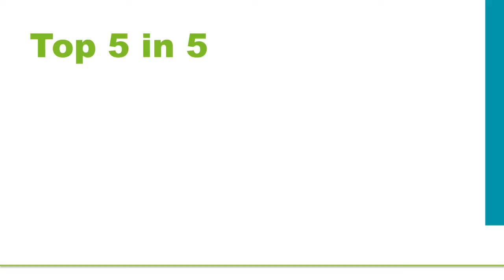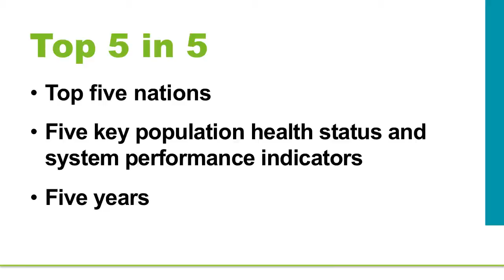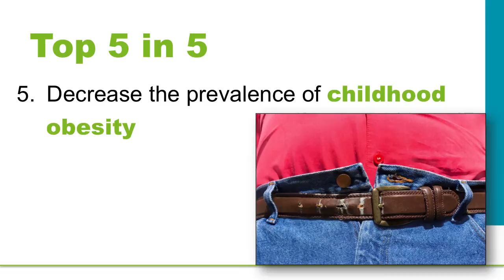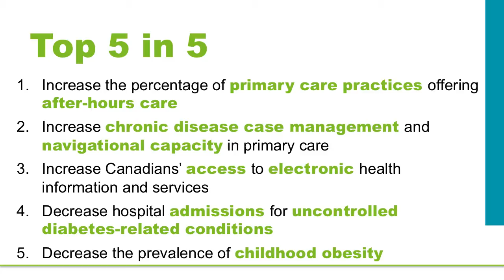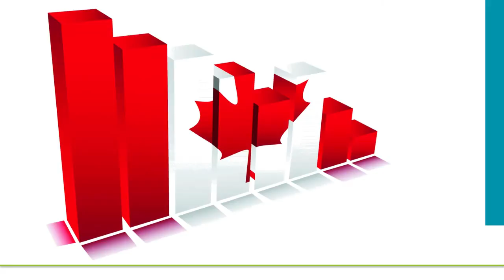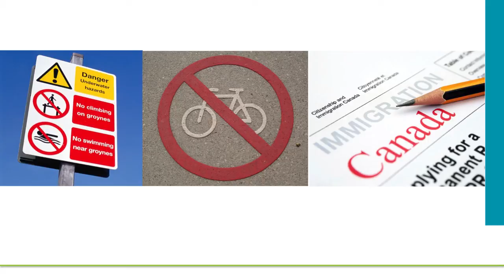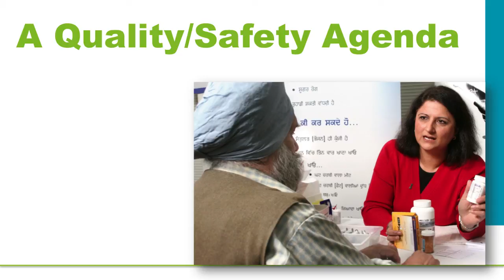CNA | Update on the National Expert Commission Action Plan